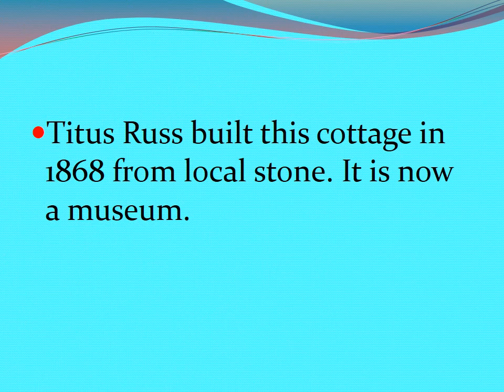Russ Cottage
Shire of Irwin Oral History Project